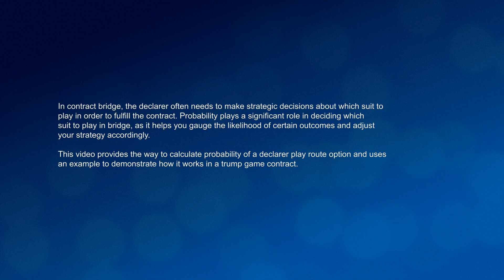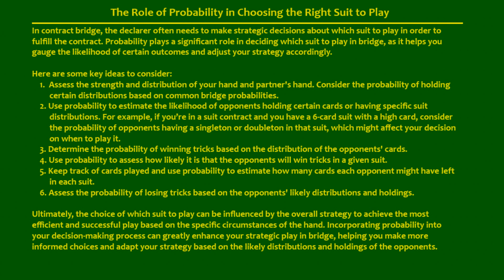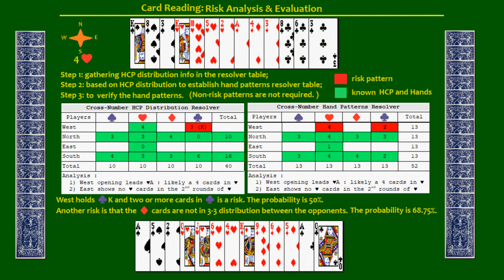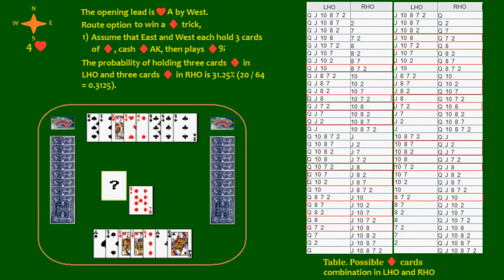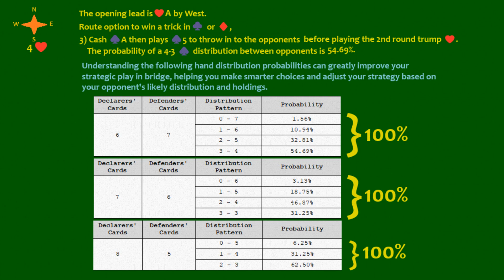Bridge Game Learning (25) - The Role of Probability in Choosing the Right Suit to Play (2)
What is the role of probability in choosing the right suit to play?

In contract bridge, the declarer often needs to make strategic decisions about which suit to play in order to fulfill the contract. Probability plays a significant role in deciding which suit to play in bridge, as it helps you gauge the likelihood of certain outcomes and adjust your strategy accordingly.

This video provides the way to calculate probability of a declarer play route option and uses an example to demonstrate how it works in a trump game contract.

In a competitive game of contract bridge, declarer meticulously plans their strategy, considering bidding systems, conventions like Stayman and Blackwood, opening leads, card combinations, defensive plays, finesses, squeezes, endplays, trump suits, honors, distributional points, vulnerability, slam contracts, overtricks, undertricks, doubles, redoubles, penalty cards, tricks, bids, passes, responses, rebids, signals, cues, transfers, splinters, alerts, forcing bids, forcing passes, preemptive bids, weak twos, strong twos, weak threes, strong threes, preemptive jumps, takeout doubles, negative doubles, responsive doubles, balancing doubles, game bids, part score bids, competitive auctions, forcing bids, non-forcing bids, transfer responses, non-forcing passes, forcing passes, invitational bids, conventions, standard systems, strong club systems, weak no-trump openings, strong no-trump openings, transfer openings, two-bids, three-bids, four-bids, five-bids, six-bids, seven-bids, 1NT, 2NT, 3NT, opening leads, lead directing doubles, signaling, carding, count signals, attitude signals, suit preference signals, discards, high card points, distribution points, balanced hands, unbalanced hands, shape, honors, spot cards, primary suits, secondary suits, tertiary suits, balanced distribution, unbalanced distribution, controls, fast arrival, slow arrival, control showing bids, limit raises, constructive raises, preemptive raises, preempts, support doubles, splinter bids, two-suited overcalls, overcalls, undertricks, overtricks, bonuses, overcalls, under-calls, and game tries.